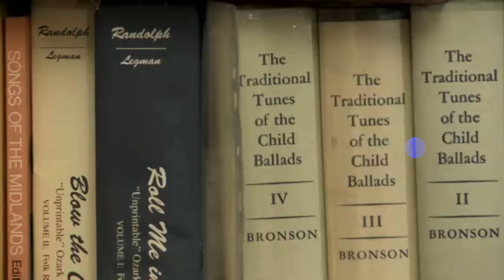English File Advanced ( Student's book) - Colloquial English - Talking about work and family